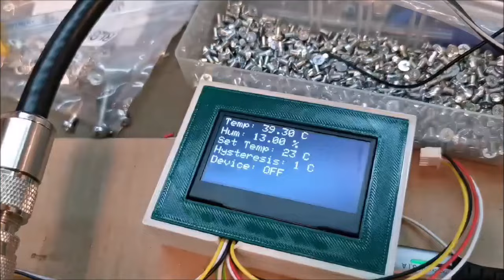4 wire fan controller High voltage version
want it les noisy? Then you need this board.  DCDC on board for different fan voltages, capable up to 80V of voltage input. will also be available as a kit version with a fan. Adjusting the fan speed according to the temperature for maximum fan performance and also keeping the noise down.